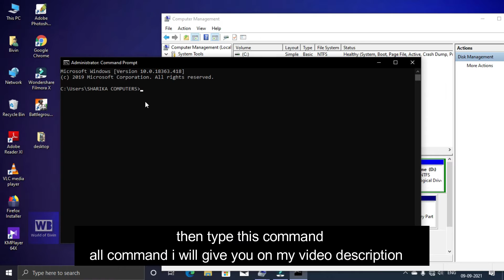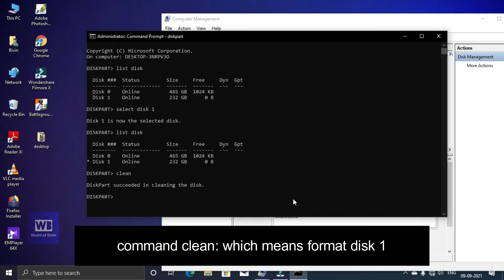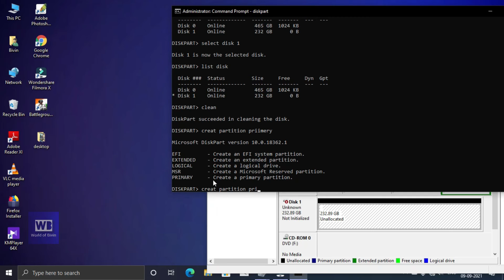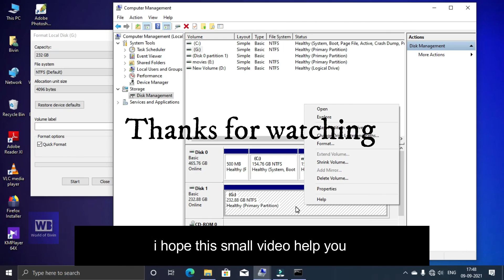How To Format Hard Disk Completely Including All the Partition | in Windows 10 World of Bivin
this video, I will show you how to format hard disk drive using CMD including all the partition under that hard disk

Commnads:

Diskpart
list disk
select disk
clean
create partition primary
assign